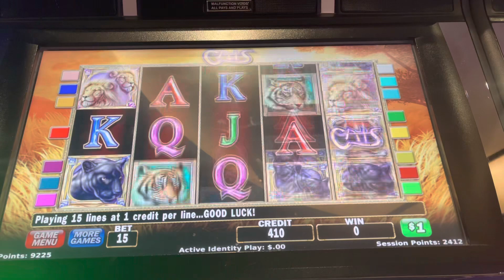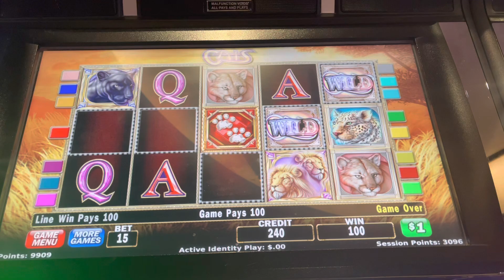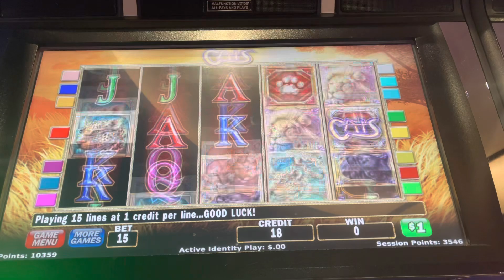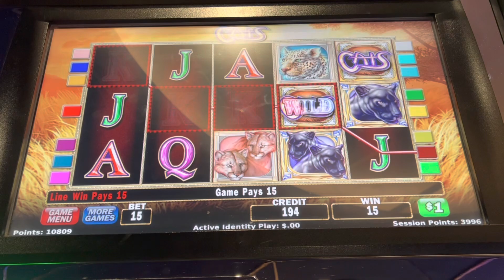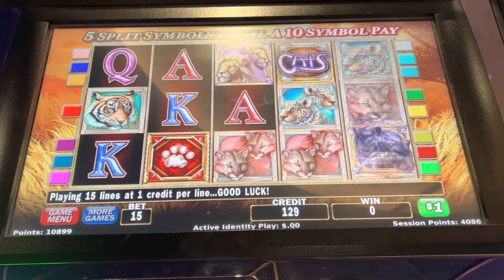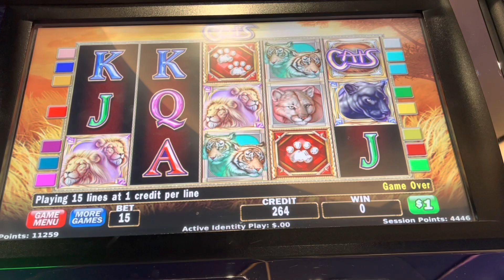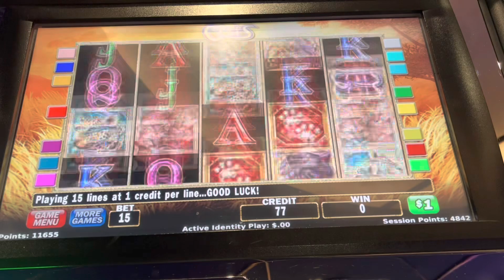High Limit Cats 🐱 Live Slot play at the Casino in Vegas 🎰